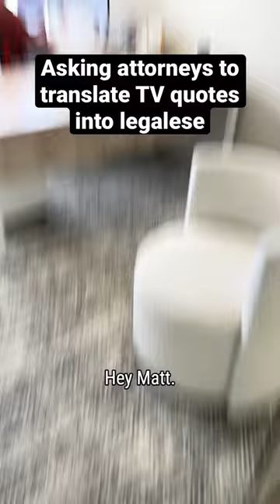Legalese with Matthew French: Breaking Bad edition